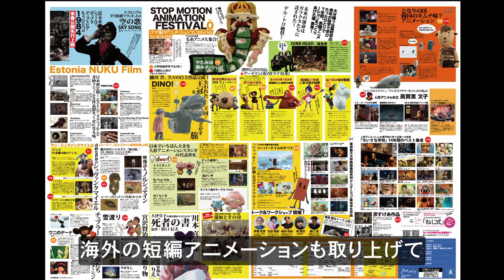少年時代の思い出『くつした』 不条理とユーモア『豹（ひょう）』Japanese Animation 、Laputa Art Animation School vol.3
『くつした』はアナログ・タッチのデジタルドローイング（作者：加藤郁夫）第16回文化庁メディア芸術祭・審査委員会推薦作品、ASK?映像祭2012　久里洋二賞　他
『豹（ひょう）』は内田百閒の原作をコマ撮りでユーモラスに表現。（作者：飯田裕司,宮﨑菜穂,崎村のぞみ,野田美波子）映像コンテスト・デジタル岡山グランプリ受賞他

■アート・アニメーションのちいさな学校
◉次年度募集中・見学受付中です。HPよりお問合せ下さい。

00:17  くつした
07:42　豹（ひょう）
16:18 　学校インタビュー